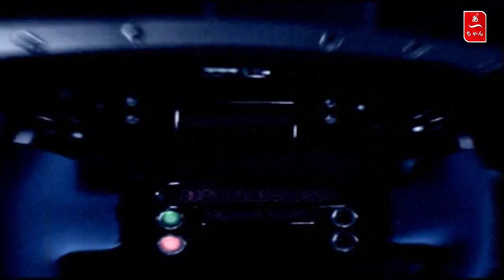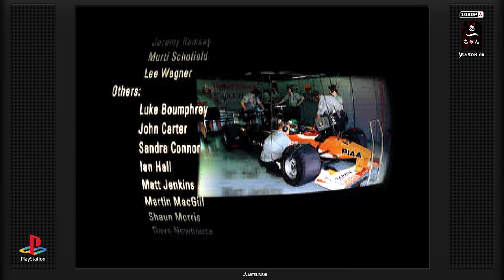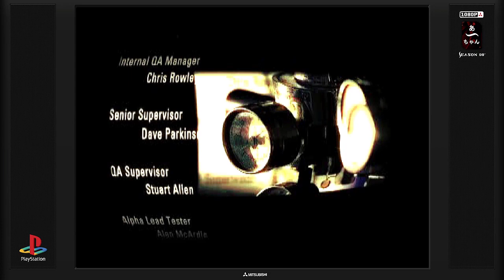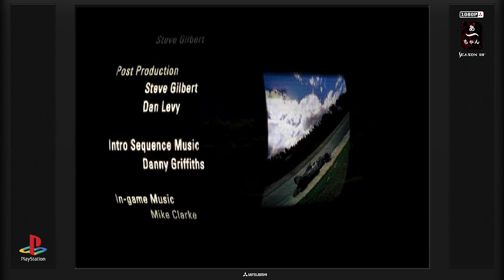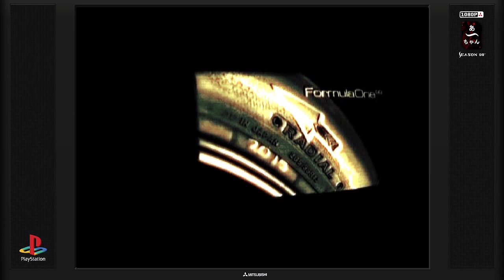Formula one 99' Round 16 Suzuka +ENDING (EXPERT)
La fin du championnat 1999 de F1 sur F199' , la lutte constructeur
continue.(merci de ne pas spoiler en commentaire le résultat final )